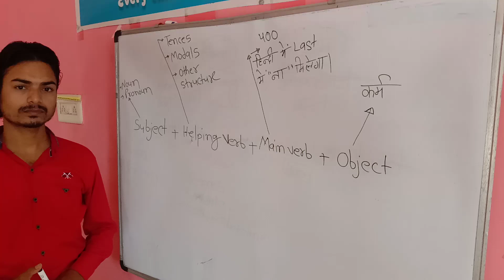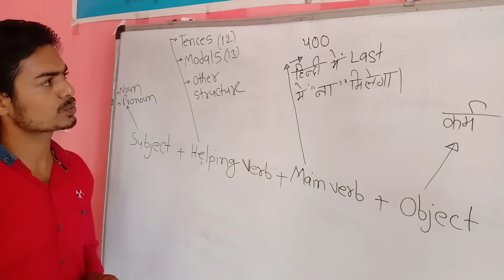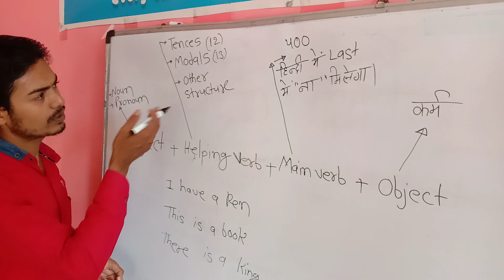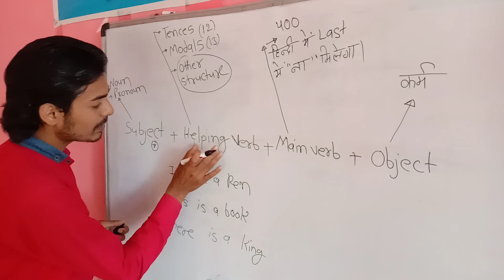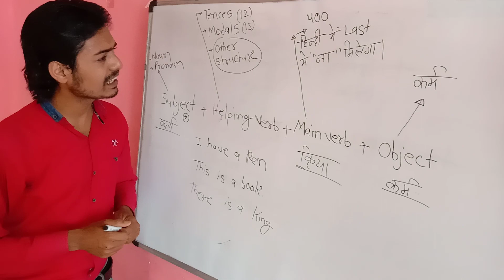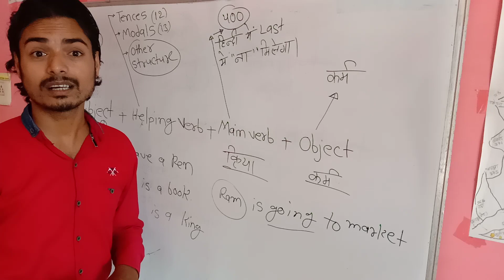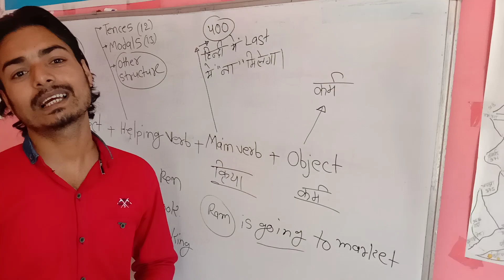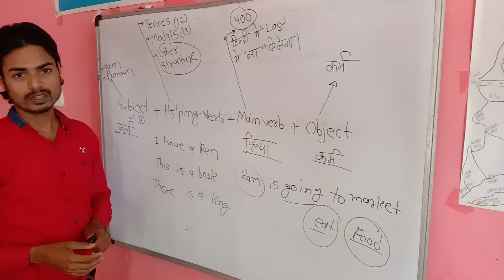basic english grammar part 1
in this video i will tell you about basic english grammar and usages